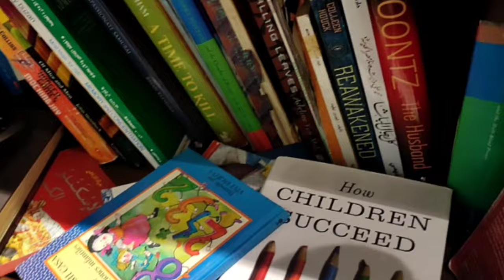Cafe Barbera Coffee